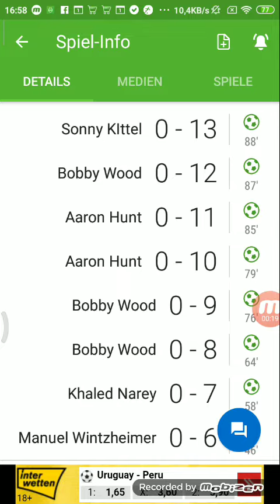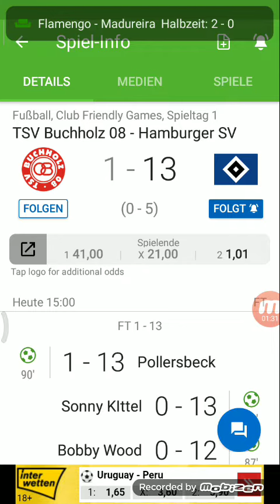Freundschaftsspiel TSV Buchholz gegen Hamburger SV 1:13